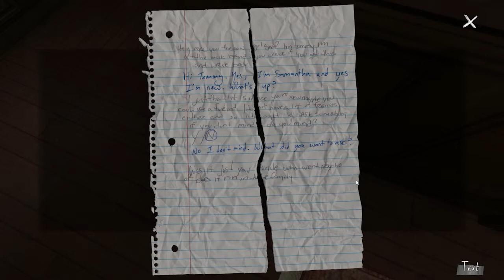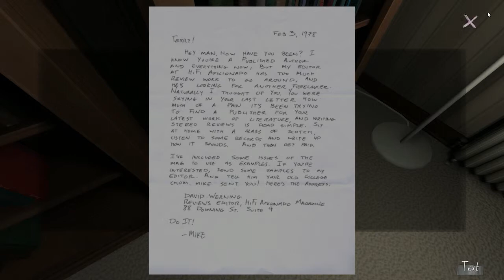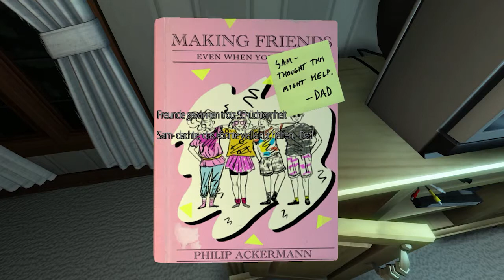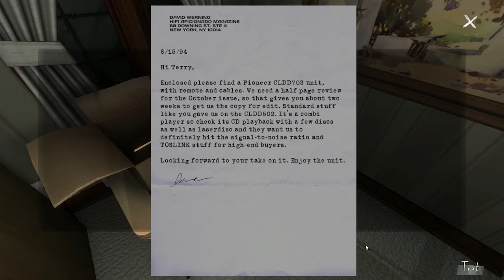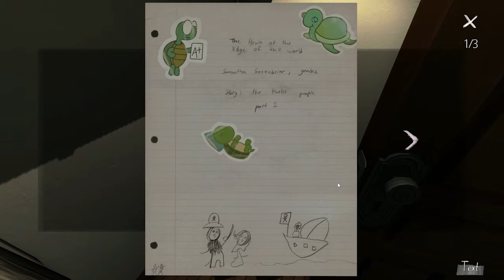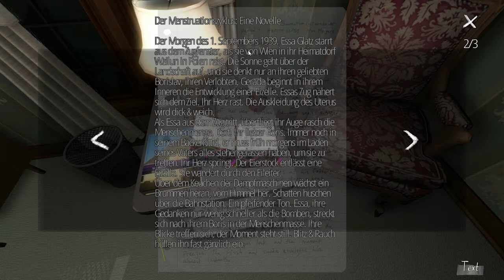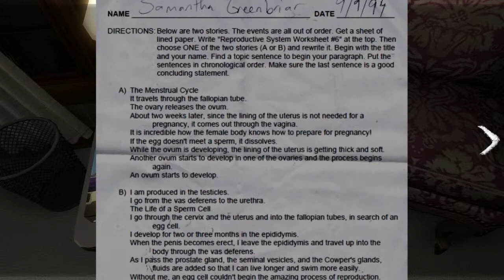Let's Play Gone Home_#03 Oscars letzter Wille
Immer noch auf der Suche nach Informationen schleichen wir durchs Haus und durchsuchen das Wohnzimmer. Von merkwürdigen Büchern bis eine Höhle aus Sofakissen gibt es hier einiges zu sehen. :)

DAS GAME:
Gone Home ist ein Adventure-Computerspiel aus dem Jahr 2013, welches aus der Egoperspektive gespielt wird und eine interaktive Geschichte erzählt. Entwickelt und veröffentlicht wurde Gone Home von The Fullbright Company. Der Schwerpunkt des Spiels liegt auf der Erkundung der Umgebung. Die Handlung spielt im Juni 1995, in einem Haus im Pazifischen Nordwesten, in das die junge Erwachsene nach einem Auslandsjahr zu ihrer Familie zurückkehrt und diese dort nicht antrifft.

Na schon vernetzt?! :P